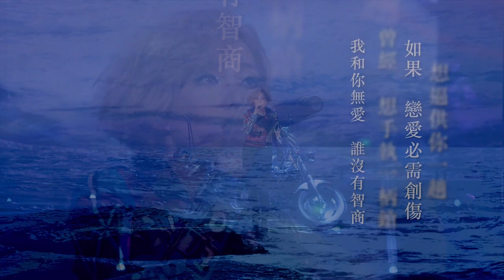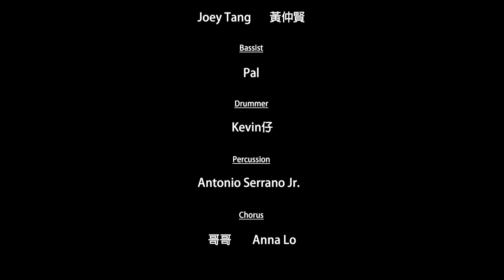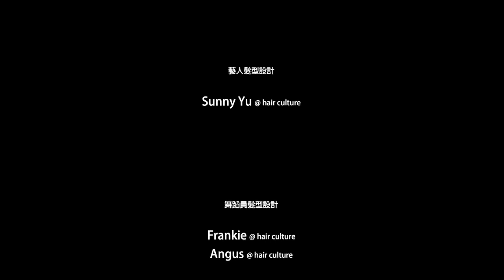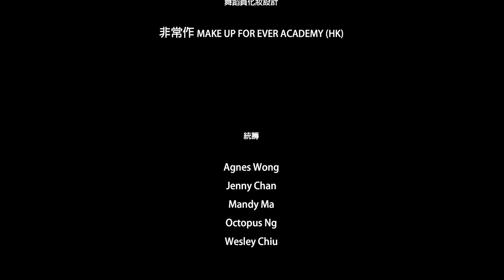Janice Walking To The Future Live 2014 BD720P X264 AAC Cantonese Mp4Ba